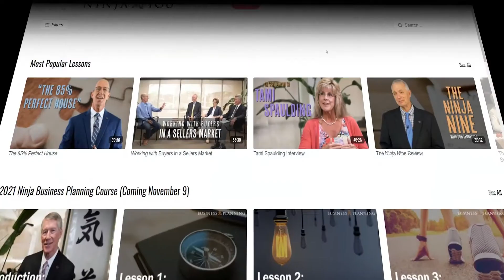Action Tip #117 - It's Business Planning Month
Click here to investigate Ninja YOU and get your free 14 day trial